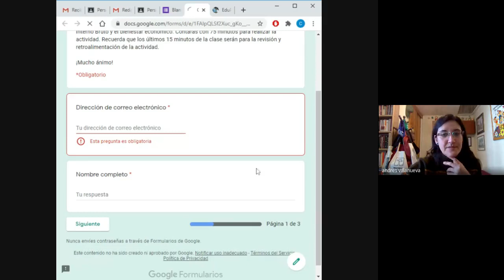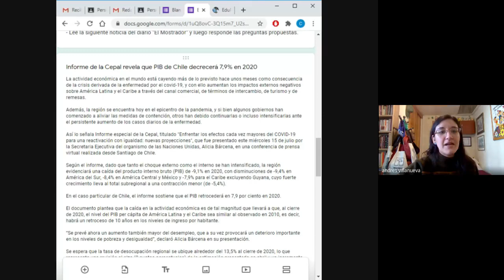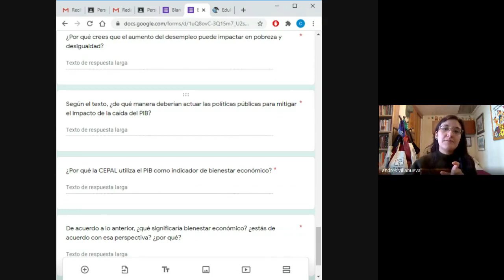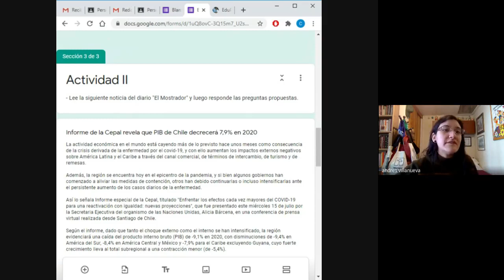Economía III° Medio Clase 49